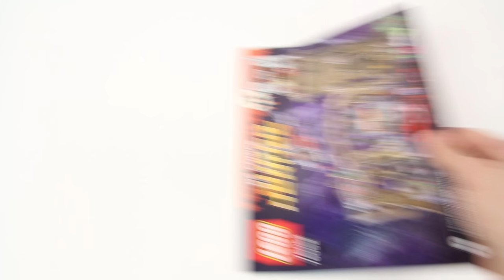Lego Super Heroes 76052 Batman Classic TV Series - Batcave - Lego Speed Build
It’s back to the Batcave with this special set featuring iconic elements as seen in the classic 1960s Batman™ TV show. Answer emergency calls on the Batphone in Bruce Wayne’s private study. Then press the button under the bust of Shakespeare and open a sliding false bookcase to reveal the secret entrance to the Batcave. Change Bruce Wayne™ and Dick Grayson™ into Batman™ and Robin™ and slide down the Batpoles. Protect the Bat Lab’s Batcomputer from The Joker’s TNT attacks and test Catwoman™ with the lie detector machine. Fly the Batcopter with Robin and fire the flick missiles. Then drive the Batmobile or Batcycle and stop those villains escaping with the Batcave’s secrets!

Information:
Includes 9 minifigures: Batman™, Robin™, Bruce Wayne™, Dick Grayson™, Alfred Pennyworth™, The Joker™, Catwoman™, The Riddler™ and The Penguin™.
This LEGO® model of the Batcave as seen in the classic 1960s TV series features 2 Batpoles for Batman™ and Robin™ to slide down, a selection of Bat-gadgets, helipad, plus a Batmobile and Batcopter.
The Wayne Manor section of the model features Bruce Wayne’s study with the iconic Batphone, a hinged Shakespeare bust with secret button underneath, sliding false bookcase to access the Batpoles, and assorted elements including decorated wallpaper bricks, wall lamps, framed portraits, a framed fish and trophies. It also includes an exterior wall for climbing, with an opening roof for easy access to the Batpoles and an aerial element.
The Batcave incorporates a hi-tech, 2-floor Bat Lab with Batcomputer element and a variety of detachable accessory elements, including a lie detector machine, table, chest of drawers, Bat-gadgets and test tubes with translucent elements. Also includes the iconic Batcave entrance for the Batmobile and a helipad for the Batcopter.
The Batmobile features a dual cockpit with iconic Batphone, 2 stud shooters, an opening trunk, dual exhaust and sign stickers.
The Batcopter has an opening cockpit for a minifigure, bat-inspired wings with 2 flick missiles, spinning rotors and a spinning propeller. A villain minifigure can grab onto the back of the Batcopter for more aerial battle action.
The Batcycle features a driver’s seat for Batman™, translucent headlight element and a sidecar for Robin™.
Also includes a cat.
Weapons include The Joker’s TNT, Catwoman’s whip, The Riddler’s TNT and The Penguin’s umbrella.
Accessory elements include Batman’s 3 Batarangs, rope, grappling hook and handcuffs.
Includes separate minifigures for Batman™ and Robin’s alter-egos, so enter the secret doorway as Bruce and Dick, and slide down the Batpoles as LEGO® DC Super Heroes!
Batcave measures over 18” (46cm) high, 22” (56cm) wide and 7” (20cm) deep.
Batmobile measures over 2” (6cm) high, 8” (21cm) long and 2” (7cm) wide.
Batcopter measures over 2” (7cm) high, 8” (22cm) long and 7” (19cm) wide.
Batcycle measures over 1” (4cm) high, 3” (8cm) long and 1” (4cm) wide.

Song name:
A New Era Unfolding - Magnus Ringblom
A place Among the Stars - Johannes Bornlof
Last Stand - Christopher Ditlevsen
Realm of Gabriel - Patrick Almkvisth
Battle of Wills - Jon Bjork